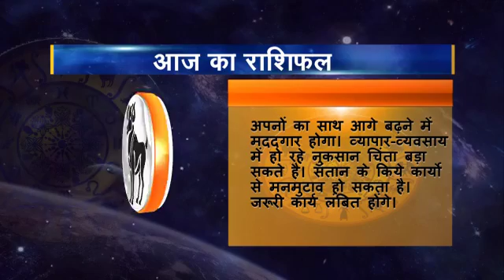Rashifal 01 Mesh 01 06 2016